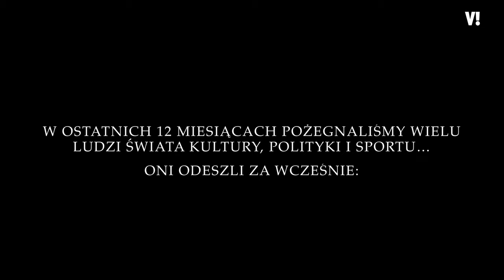ZNANI, KTÓRZY ZMARLI W OSTATNIM ROKU. Wspominamy ludzi kultury, polityki i sportu...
Ostatnich 12 miesięcy zabrało nam tak wybitnych ludzi jak: Elżbieta Zającówna, Bogumiła Wander, Zofia Merle, Zbigniew Lew-Starowicz, Maciej Damięcki, Jerzy Stuhr, Stanisława Ryster i wielu wielu innych. Niestety lista jest znacznie dłuższa. Zobacz nasze pełne wspomnień wideo.